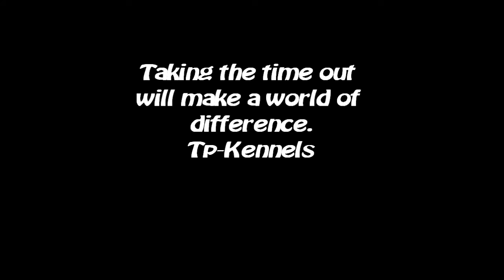STACK TRAINING WITH CANS.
CH. LAYLA DID WELL FOR HER FIRST TIME stacking on cans.